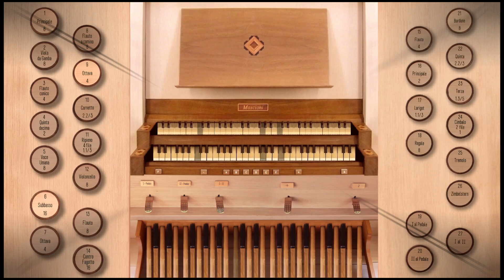Master, the Tempest Is Raging (Peace, Be Still) - Giubiasco, Grandorgue, VPO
Text: Mary Ann Baker, 1831–1921